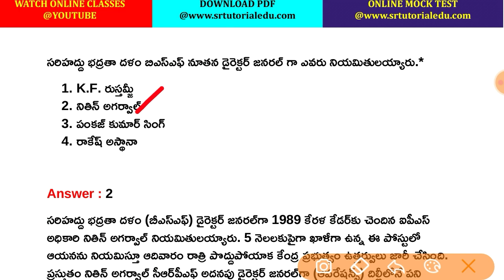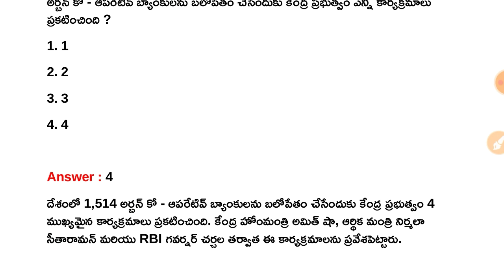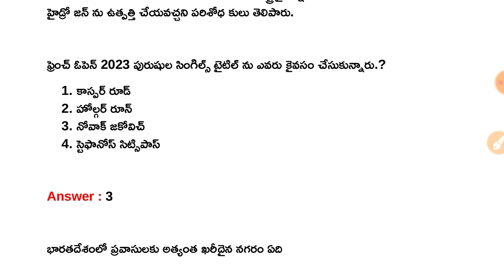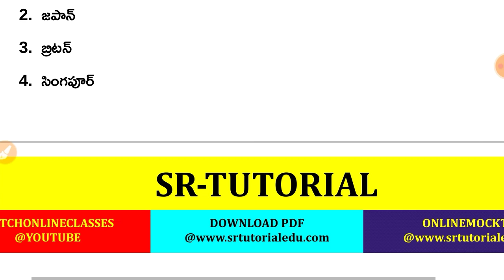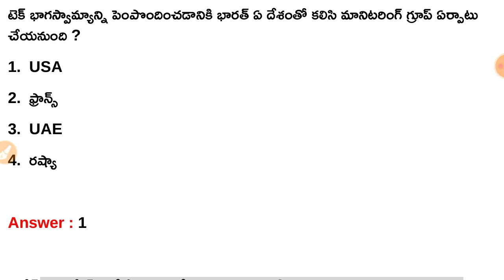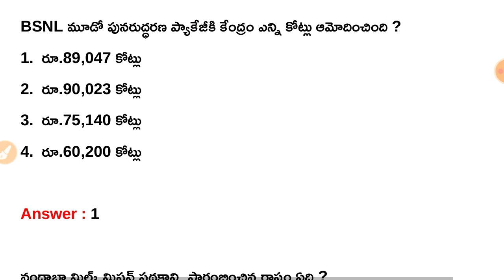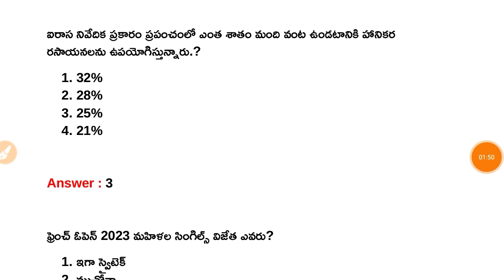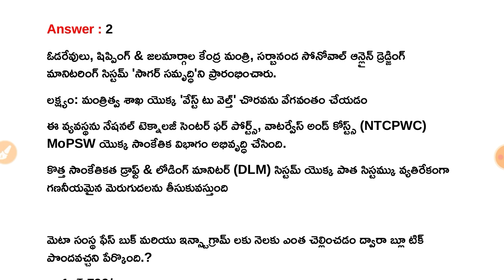13th June 2023 Daily Current Affairs in Telugu || 13-06-2023 Daily Current Affairs in Telugu